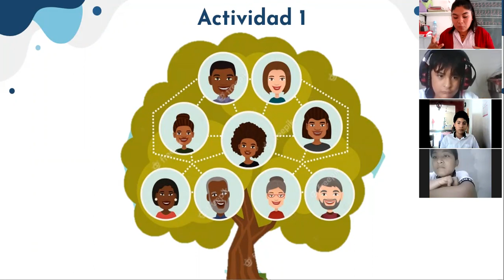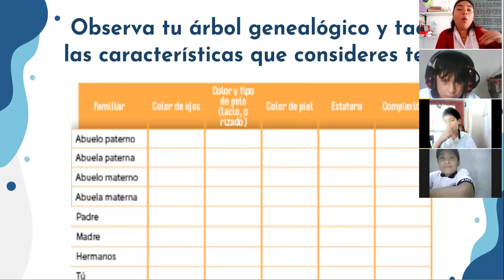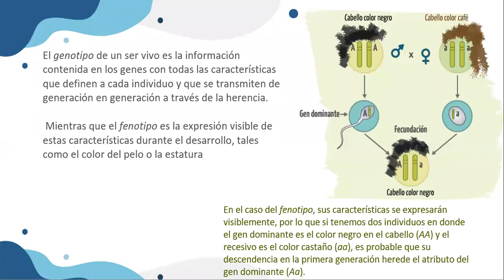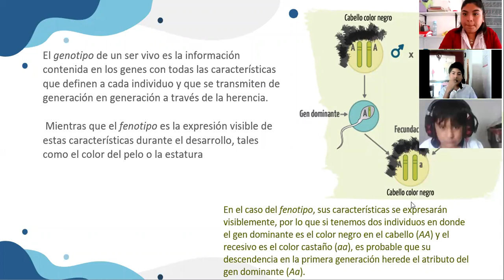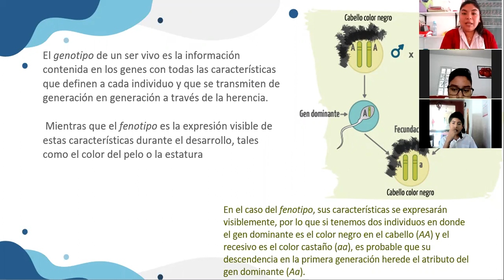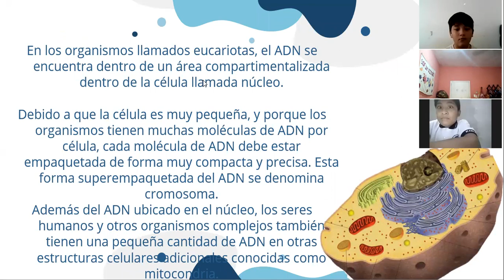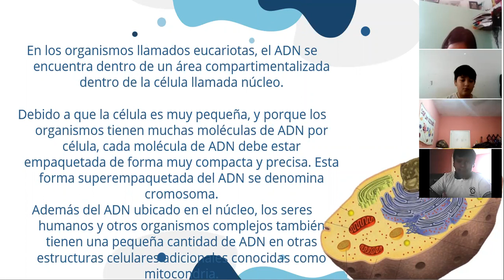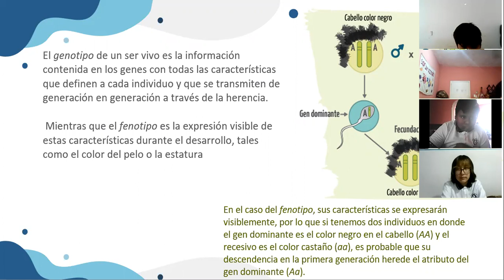Biología 1° Secundaria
Jueves 11 de Noviembre, tema 2